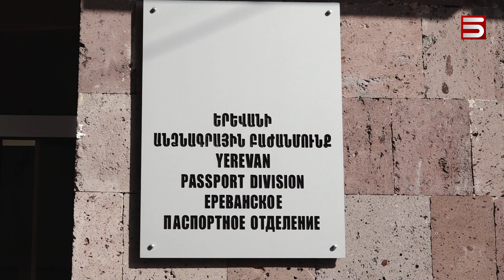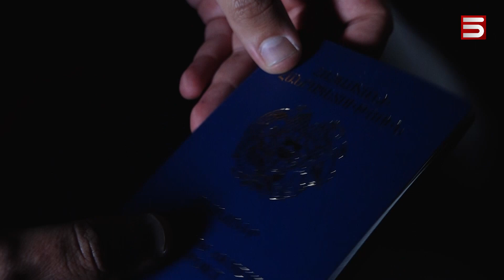Արցախցիների հոկտեմբերի թոշակն ամբողջությամբ չի պատրաստվում վճարել ՀՀ կառավարությունը. նոր մղձավանջ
Անլուծելի խնդիր է հիշեցնում բռնագաղթած արցախցիների թոշակ ստանալու հարցը: Այսօր Աշխատանքի և սոցիալական հարցերի նախարարության մոտ հավաքված արցախցիներին նախարարությունից վստահեցրել են, որ անկախ կարգավիճակից՝ իրենք թոշակ ստանալու են: Այսինքն կարիք չկա՞ Հայաստանի քաղաքացի դառնալ, նոր կապույտ անձնագիր ստանալ, որի նկատմամբ, ըստ Փաշինյանի, մեծ հետաքրքրություն կա: Հետաքրքրություն կա, բայց պաշտոնական տեղեկություն, թե քանի արցախցի է դիմել քաղաքացիության համար՝ չկա: